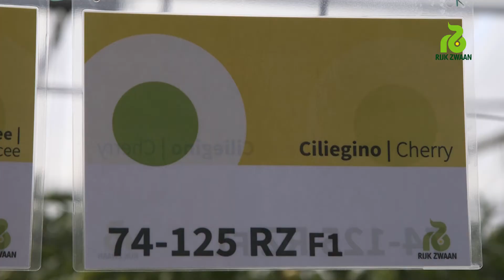Mandello 2017 def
Pomodoro Mandello